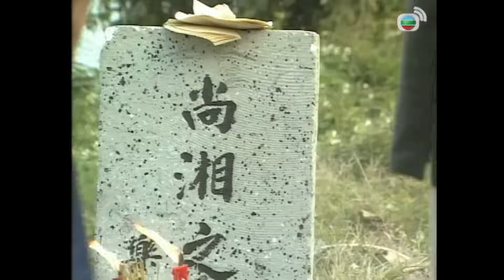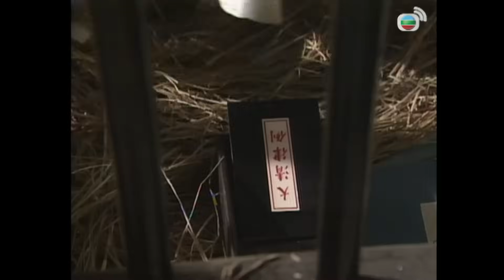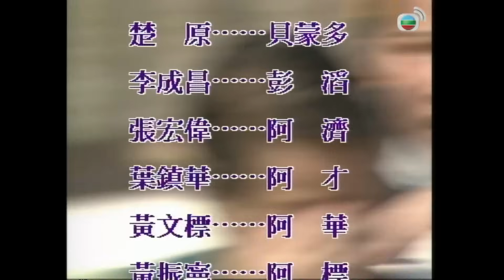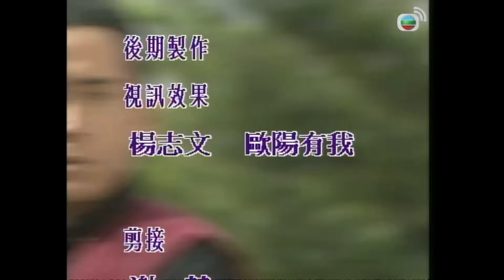TVB Cú Đấm Của Luật Pháp 20/20 | tiếng Việt | Khương Đại Vệ, Trần Tú Văn, Tăng Vỹ Quyền | TVB 1995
Phim TVB Cú Đấm Của Luật Pháp (The Fist of Law)
Diễn viên: Khương Đại Vệ | Trần Tú Văn | Tăng Vĩ Quyền | Thái Thiếu Phân | Trịnh Kính Cơ | Phàn Diệc Mẫn | Sở Nguyên | Live cùng TVB